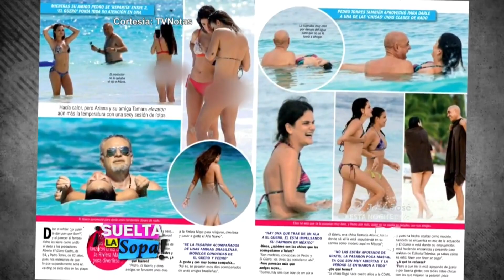Lucía Méndez reaccionó sobre vacaciones de su exmarido Pedro Torres | Suelta La Sopa | Entretenimi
Video oficial de Telemundo Suelta La Sopa. La diva de las telenovelas habló sobre su disco y opinó sobre las vacaciones de su ex y del Güero Castro junto a varias jovencitas.